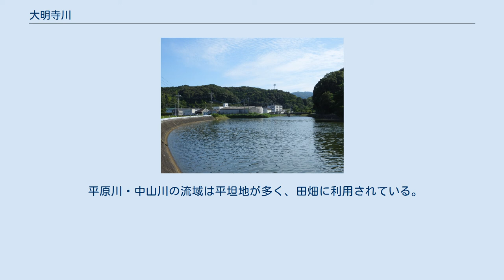大明寺川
大明寺川（だいみょうじがわ）は、西彼杵半島東部を流れ大村湾へ注ぐ二級河川である。
流域は長崎県西海市に属するが、源流部は長崎市にも属する。
西彼地区では最大の川で、下流域および各支流の流域には住宅地や田畑が広がる。
 西彼杵半島中央部の山地のうち、北東部寄りの樫井岳（標高404m）・飯盛山（標高531m）・鶴山（標高447m）に囲まれた斜面を水源とする。
上流部は山地に深い谷を作って北東へ流れ下る。
平原郷（ひらばるごう）の手前には平成元年（1989年）に砂防ダムが作られた。
 砂防ダムを過ぎると西彼地区東部の丘陵地に出る。
南から平原川が合流し、合流後は北へ流れる。
右岸にはゴルフ場（長崎パークカントリークラブ）がある。
 下流の亀岳は既に感潮域で、川幅も広く流れは緩やかである。
両岸は護岸されているが自然も比較的多く残っており、冬には水鳥も飛来する。
東から中山川が合流し、住宅地と田畑の中を流れる。
大村湾支湾の大串湾にさらに切れこんだ下岳浦に注ぐ。
 亀岳は西彼地区の中心部で、付近には市役所支所・学校（西彼中・西彼農高）・グラウンド・動物園（長崎バイオパーク）など施設が集中している。
河口部の水田地帯「下岳新田」は幕末頃に開かれた。
 平原川・中山川の流域は平坦地が多く、田畑に利用されている。
また周辺の丘陵地には果樹園（柑橘類・巨峰）も多い。